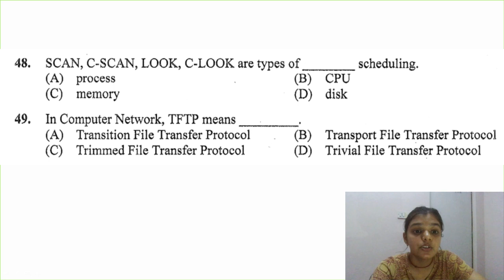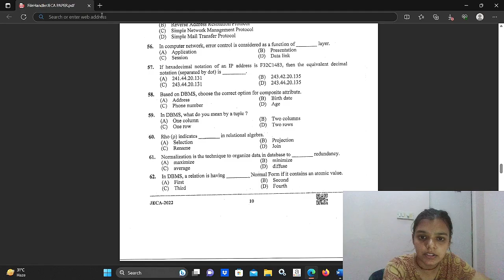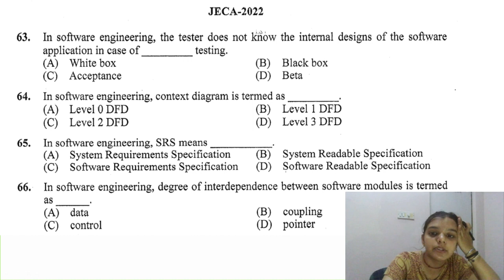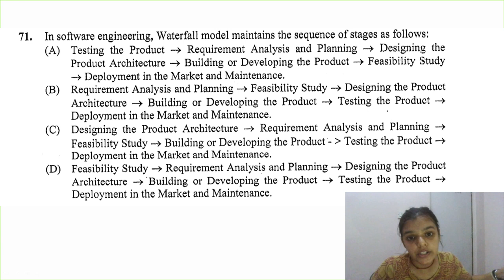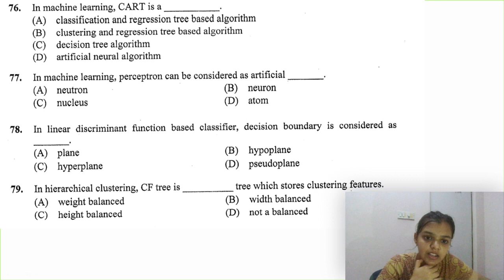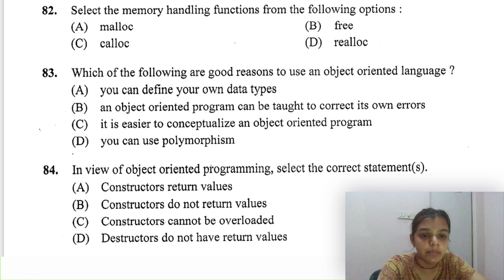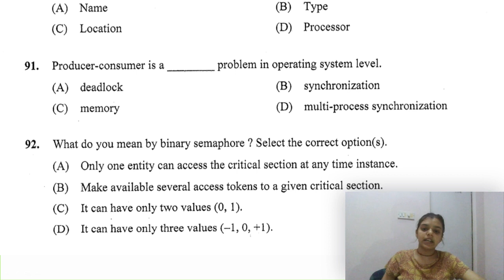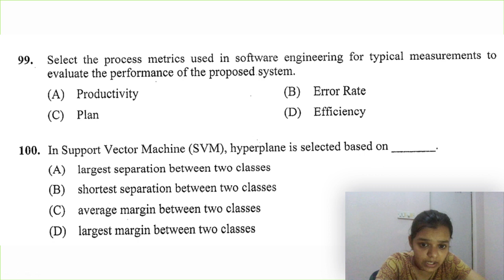JECA || West Bengal MCA 2022 Solution || Previous Year Paper || Part -3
1- Laptop under 30K
2- Mouse Under 500
3- Keyboard
4- Bluetooth Under 2000

1 - RD Sharma Mathematics
2 - MCA Previous Year Question Paper
3 - Quantitaive Aptitude
4 - Reasoning